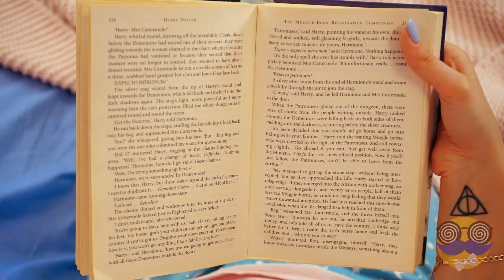SITUATIONS GÊNANTES QUI PARLERONT À TOUS CEUX QUI PORTENT DES LUNETTES ||| TRORIGOLO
Il y a beaucoup de situations ennuyeuses que seules les personnes portant des lunettes peuvent comprendre.

Combats quotidiens familiers pour tous ceux qui portent des lunettes :

0:10 La difficulté de cuisiner avec des lunettes

0:21 Impossible de s’allonger confortablement quand on a des lunettes

0:41 Quand tu veux impressionner un mec

0:58 Quand tu casses tes lunettes

1:08 Pourquoi tu n'aimes pas quand quelqu'un touche tes lunettes

1:28 Quand la buée t’empêche de voir correctement

1:50 Les joies du nettoyage de verres

2:03 Rien ne va jamais avec les lunettes

2:28 Les difficultés de faire du sport avec des lunettes.

3:28 Quand tu ne sais pas où sont tes lunettes

4:07 Tu aimes porter des lunettes ? Réponds dans les commentaires.

4:11 BÊTISIER

Des vidéos amusantes sur les choses de la vie, la famille, les filles, les garçons et sur un peu tout. Des choses qu'on ressent tous, mais dont on ose à peine parler. Reste connecté - et passe un bon moment avec nous !